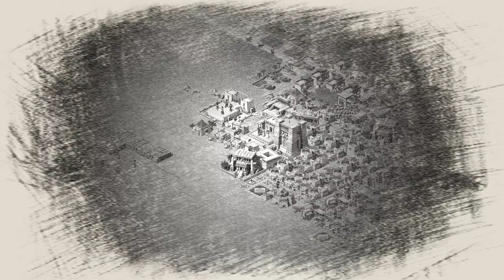#11 Let's Play Pharaoh & Cleopatra [HD Retro] Export-Import Schwierigkeiten! Abedju (German Deutsch)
Und weiter geht es in Let`s Play Pharao - Königin des Nils Kleopatra. Mit neuen verbesserten HD Widescreenpatch.

Mission 7 ist an der Reihe und wir können uns für eine Mission entscheiden entweder viel Aufbau oder eine kriegerische Mission.
Ich Wähle Abedju.

Ziele:
Bevölkerung   2500
Königreichwertung 60
Wohlstand 25
Kultur 25
1 Mittlere Mastaba, 2 kleine Mastaba

Viel Spaß im alten Ägypten

Eure
Muttibaerenbande